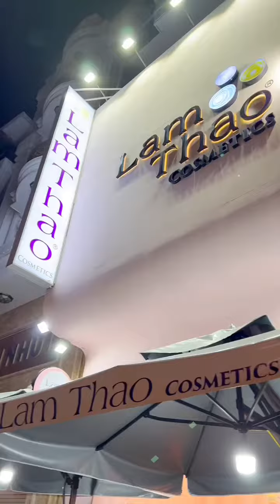Đi xài xiền chung dí tui hummm